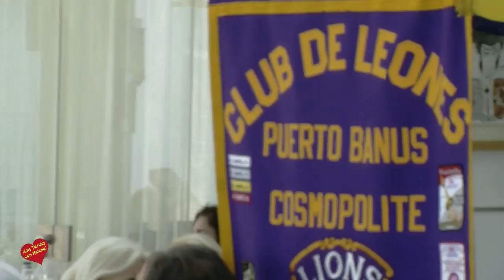Gala solidaria Club de leones Cosmopólitan Puerto Banus Desfile de moda Queen of Queens Marbella 20